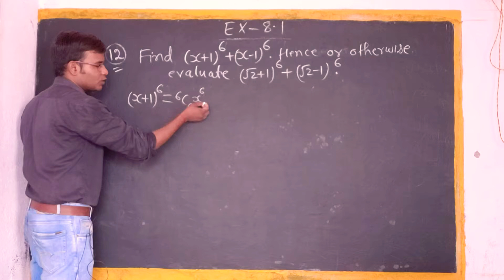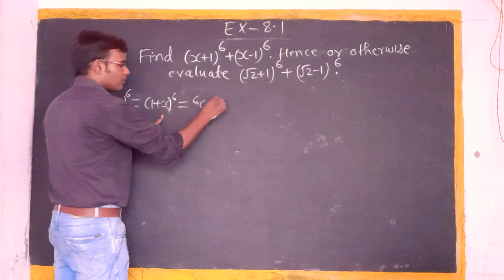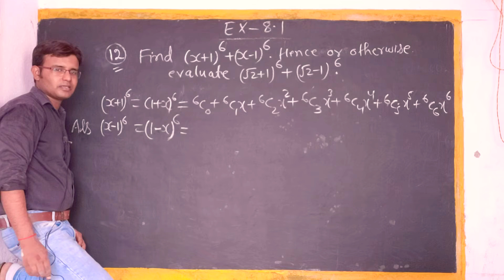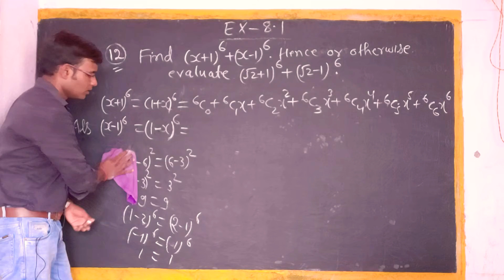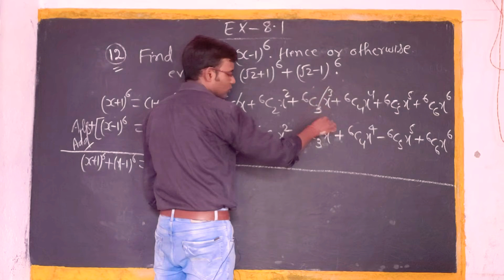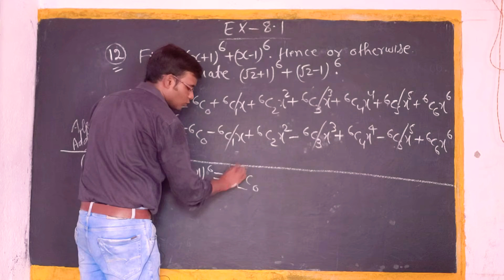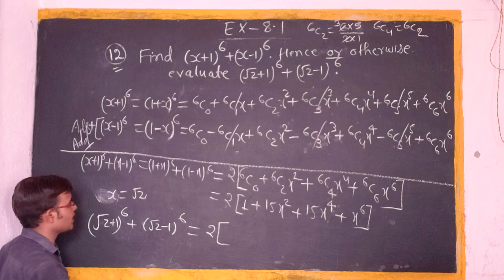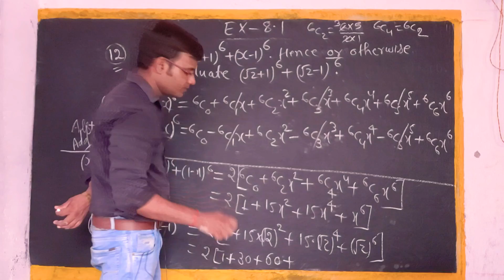#23 Class 11 Ch-8 Ex-8.1 {Q-12} {Binomial Theorem} | Ncert CBSE Maths By Babamathswala